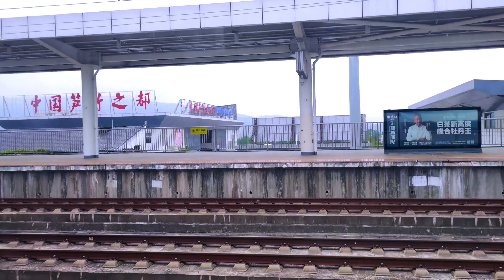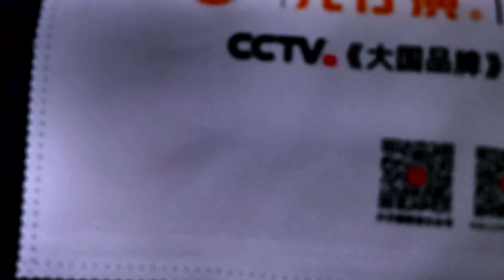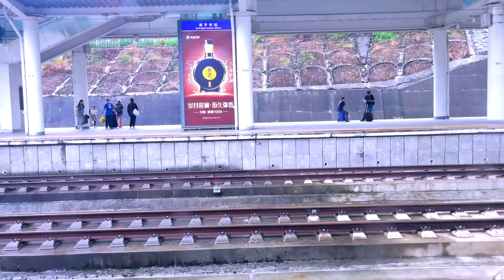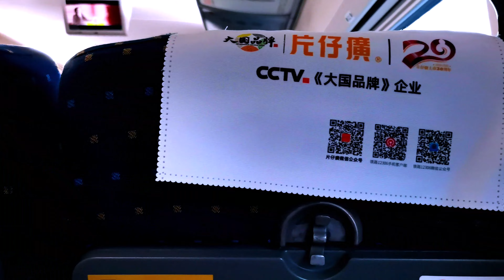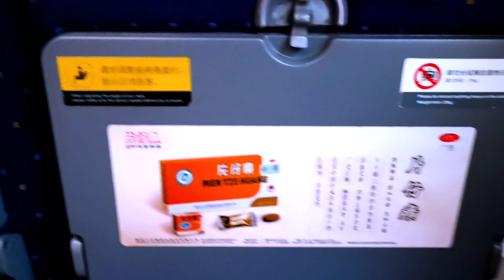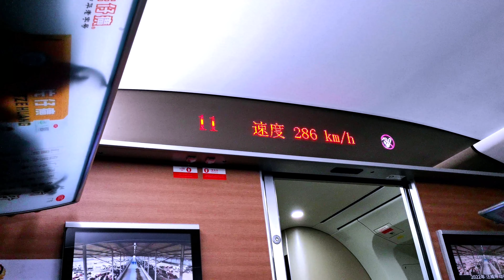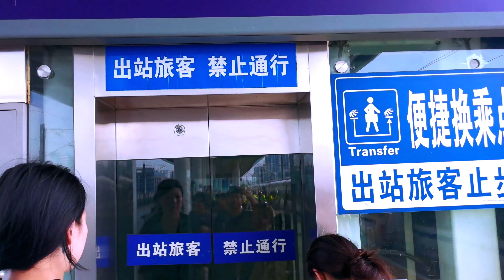Chinese super fast train with Traditional Chinese Music (4K)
Hop in as we take you along with us on our journey and experience how it feels to ride on the Chinese super fast train while enjoying traditional Chinese music along the way.

Principal qualities required for entering the teaching profession in China,